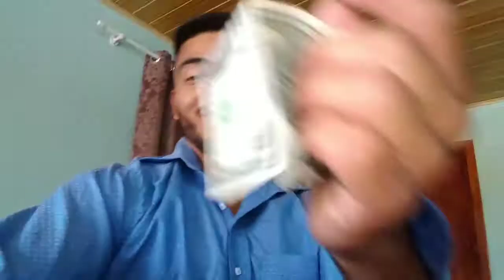COM QUANTOS INSCRITO GANHA DINHEIRO NO YOUTUBE.??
O YouTube começa a pagar seus vídeos apartir de mil escrito e mil velws